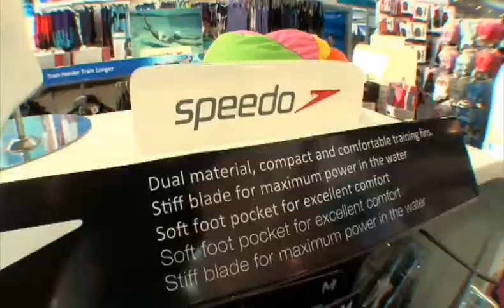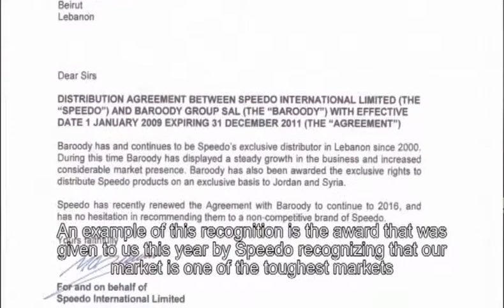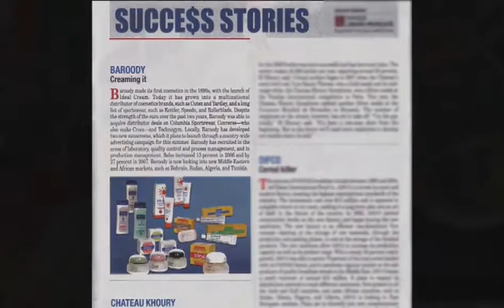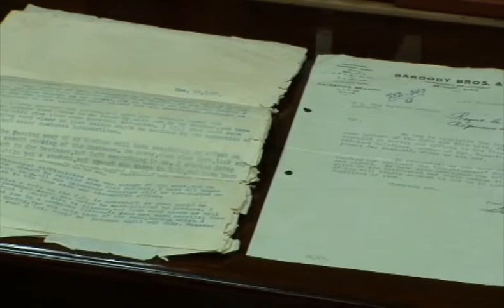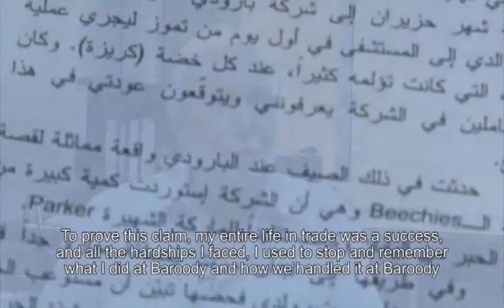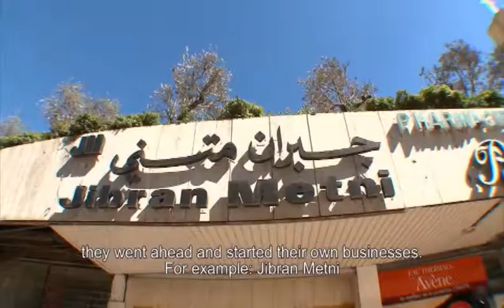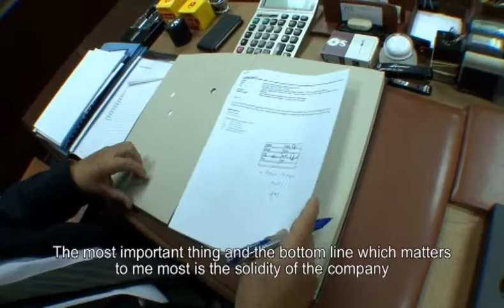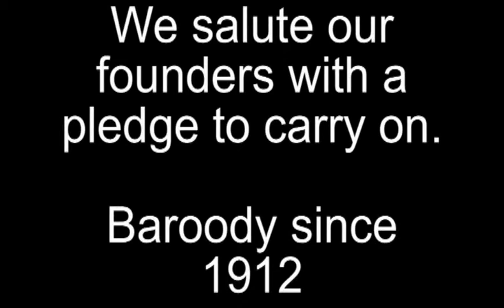Baroody Group 100 years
Baroody Group 100 years Part1 and Part2